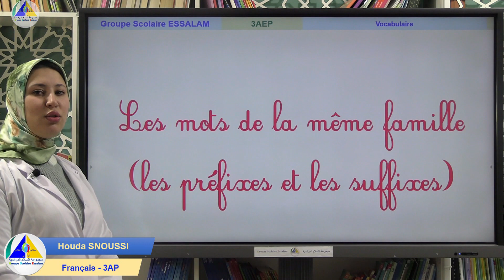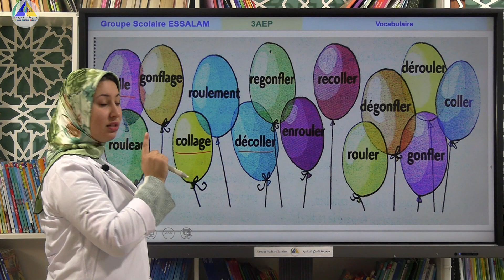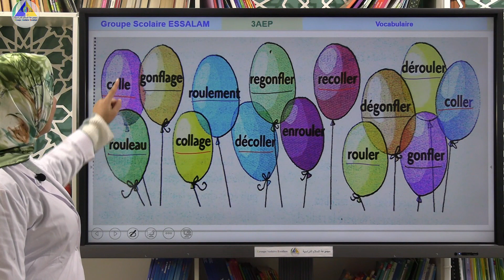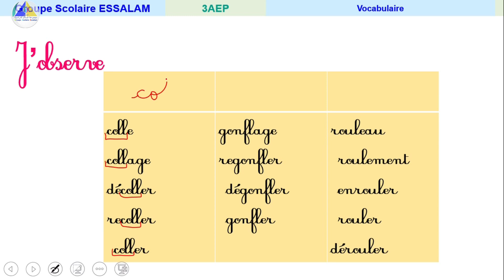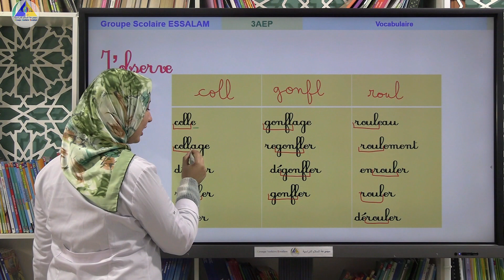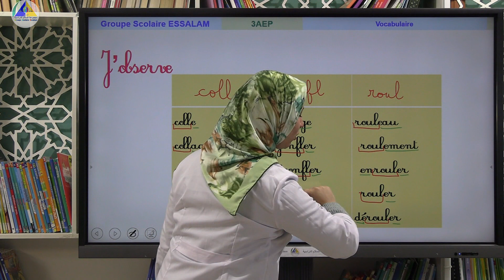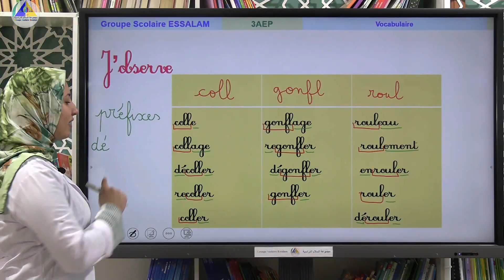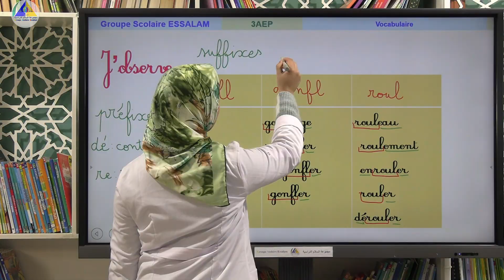Vocabulaire | (Les mots de la même famille: les préfixes et les suffixes "1ère partie" - 3AP)